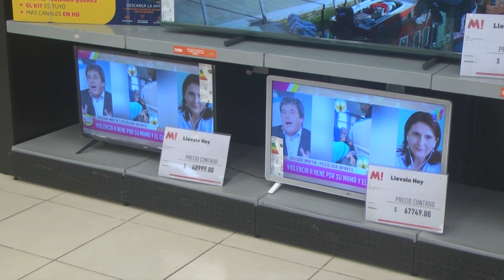PALPITANDO EL MUNIDIAL: ¿QUERÉS CAMBIAR EL TELE? LAS MEJORES OFERTAS ESTAN EN MUSIMUNDO